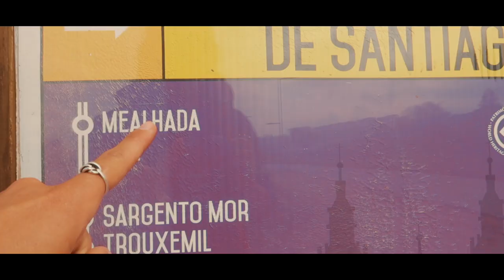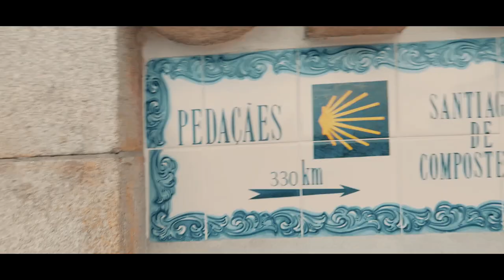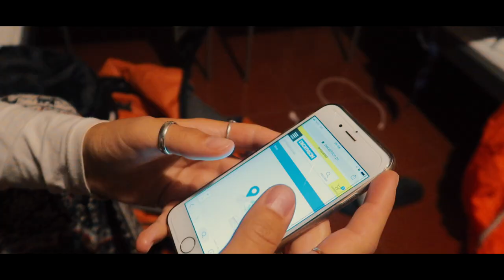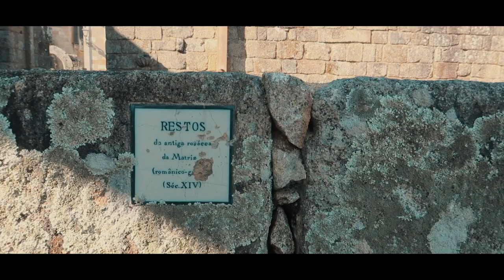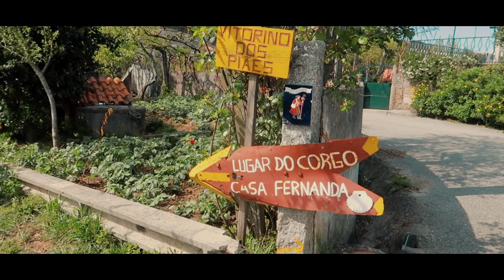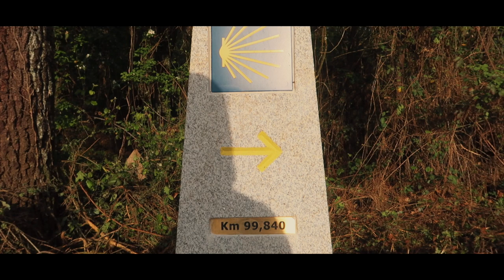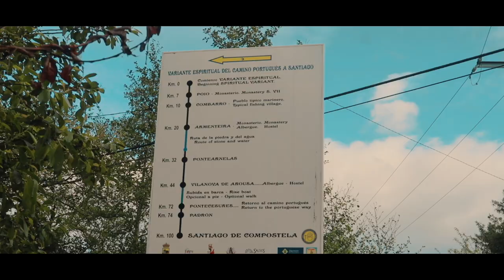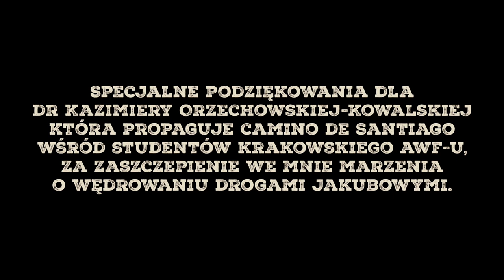CAMINO ZNACZY DROGA | cały film | napisy | 2019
Camino znaczy droga, to film, który jest zapisem naszego wędrowania szlakami Camino de Santiago, czyli drogami Jakubowymi. Staramy się w nim ukazać odpowiedź na pytanie: czym jest Camino? Pokazujemy jak wygląda zwykły dzień na szlaku: wędrowanie, jedzenie oraz noclegi. Opowiadamy o naszych uczuciach i emocjach, jakie towarzyszyły nam dzień pod dniu.

Droga św. Jakuba należy do najstarszych szlaków pielgrzymkowych. Celem jest dotarcie do katedry św. Jakuba w mieście Santiago de Compostela w Hiszpanii, w regionie Galicja, gdzie według tradycji znajduje się grób św. Jakuba Większego Apostoła. Pielgrzymi mają do wyboru kilka dróg prowadzących z różnych regionów, min.: Via Plata, Droga Francuska, Camino Primitivo i Droga Północna. My wybraliśmy Drogę Portugalską, ponieważ Portugalia jest krajem bliskim naszemu sercu.

Nasza pielgrzymka miała miejsce w kwietniu 2019 roku. Kasia rozpoczęła wędrowanie samotnie w Coimbrze, po 6 dniach, w Porto dołączył do niej Łukasz. Na co dzień towarzyszyła nam kamera, gdyż chcieliśmy pokazać camino i ideę wędrowania drogami św. Jakuba polskim widzom.

W filmie staramy się uchwycić ducha Camino - pokazać, że jest to droga w głąb siebie, która pomaga usłyszeć wewnętrzny głos, odzyskać nadzieję i jest czasem sprzyjającym refleksji. Jednak oprócz duchowego wymiaru Camino, pokazujemy także codzienność na szlaku: przygotowania do wędrówki, jak wygląda albergue, czyli schronisko w którym zatrzymują się pielgrzymi, co to jest credencial, czyli paszport pielgrzyma. Odpowiadamy na pytanie: dlaczego pielgrzymi przypinają muszlę do plecaka? Pokazujemy jakie buty kupić na camino.

Przedstawiamy historie spotkanych ludzi, pielgrzymów, którzy bez względu na kraj pochodzenia, poglądy, wyznawaną wiarę, lub jej brak, licznie przybywają do Hiszpanii, Francji i Portugalii, by odbyć swoją pielgrzymkę. By po prostu wędrować szlakami św. Jakuba.

W filmie „Camino znaczy droga” zobaczycie piękne krajobrazy, przede wszystkim zachwycającej przyrody: lasy eukaliptusowe, kwitnące wisterie, ukwiecone łąki, odradzające się winnice. Uchwyciliśmy również spotkania ze zwierzętami min. z owcami, kozami. Nie zabraknie również widokówek z małych miasteczek i wsi oraz refleksji na ich temat.

Dziękujemy wszystkim, którzy wystąpili w filmie i przyczynili się do jego powstania, w szczególności patronom Podróżovania oraz Aleksandrowi Suszyńskiemu, który jest odpowiedzialny za wybór scen, montaż i dobór muzyki.

Mamy nadzieję, że film Wam się spodoba, że poruszy Wasze serca.